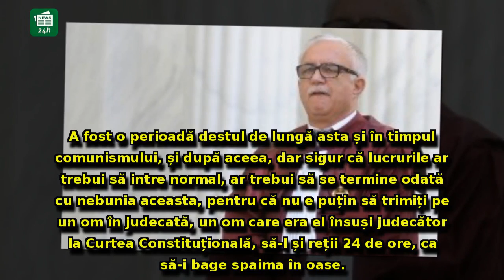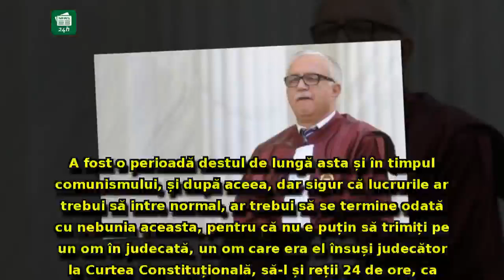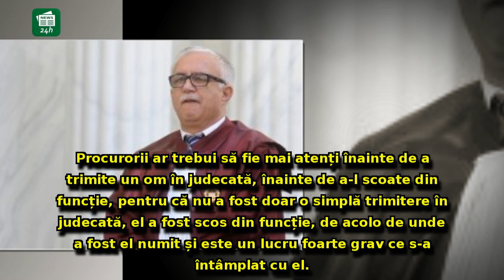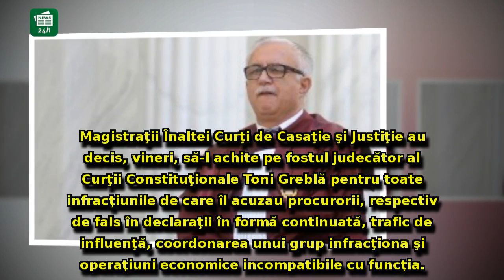Augustin Zegrean s-a dezlănţuit după achitarea lui Toni Greblă: 'O victimă a sistemului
Augustin Zegrean s-a dezlănţuit după achitarea lui Toni Greblă: 'O victimă a sistemului, a unei perioade nefaste din istoria dreptului'